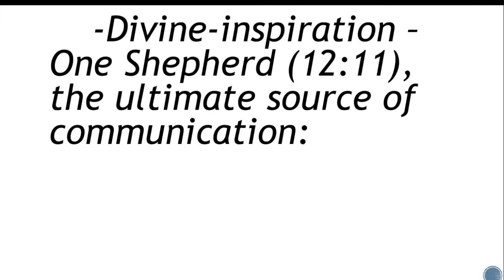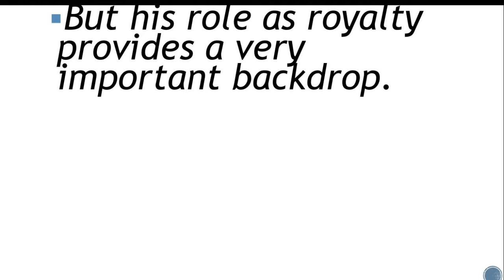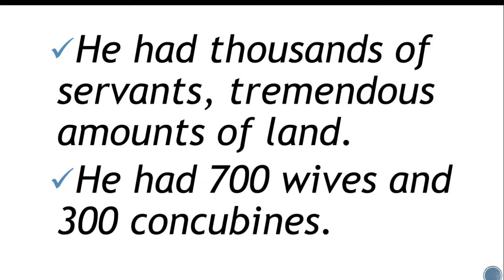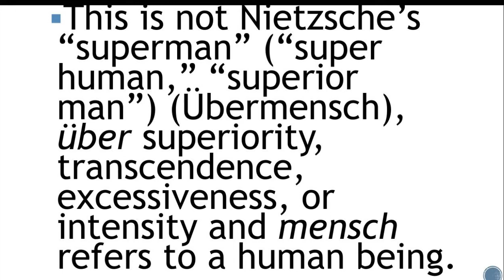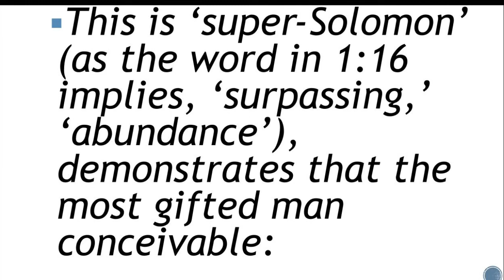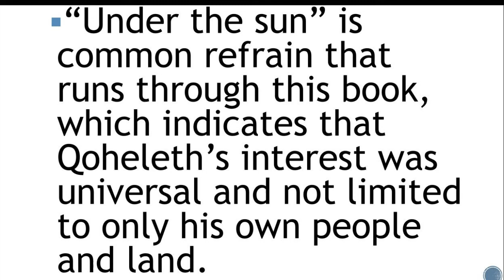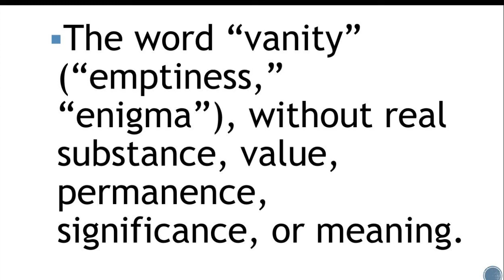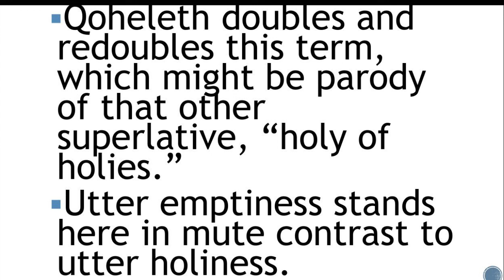"All is Vanity" (Ecclesiastes 1:1-11) 9/4/2022